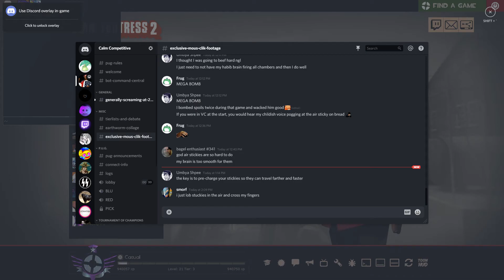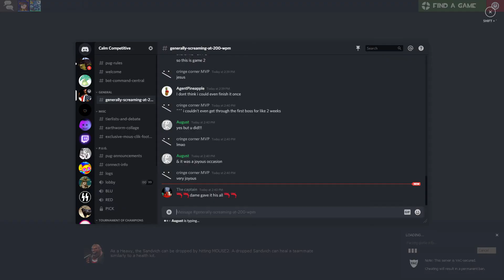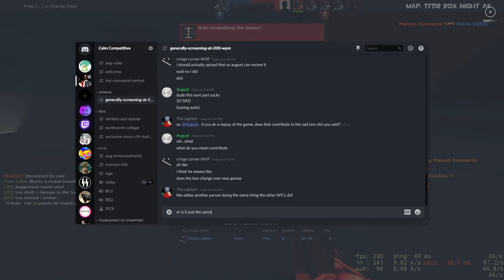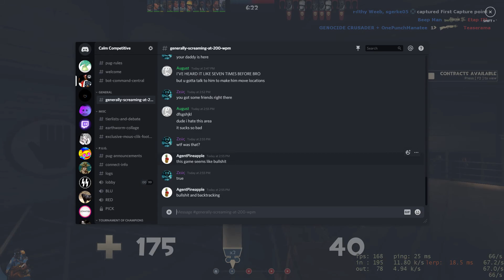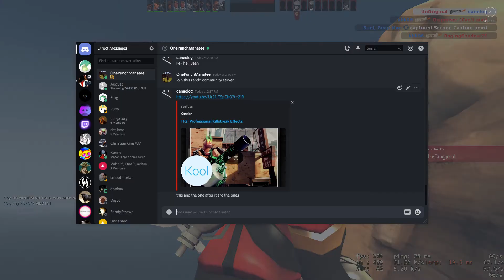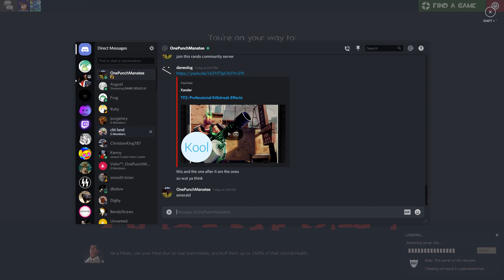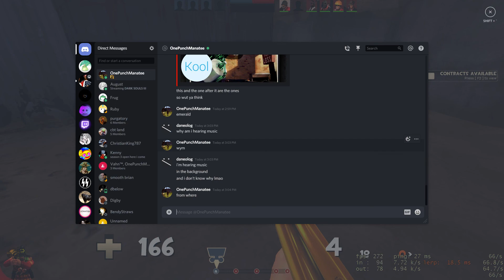fury rampage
d